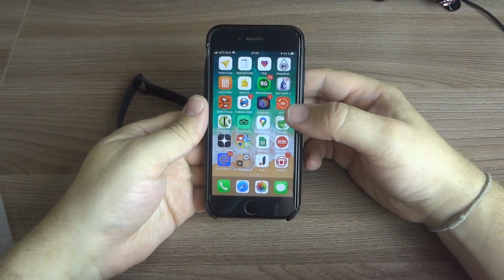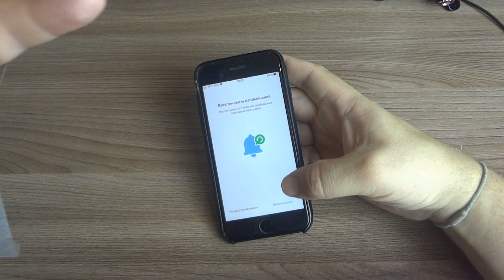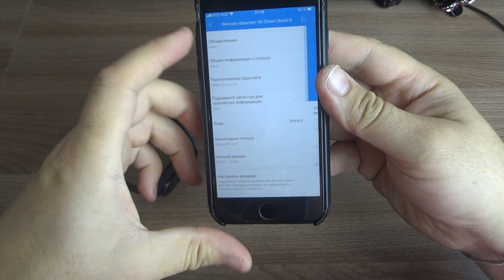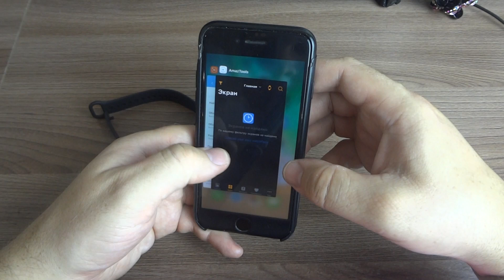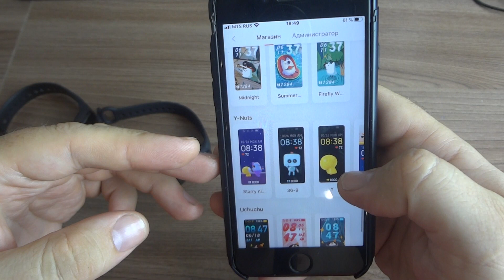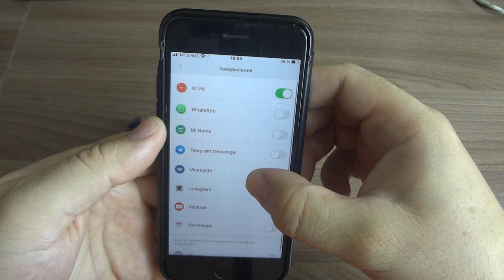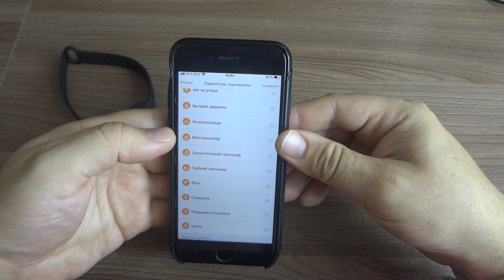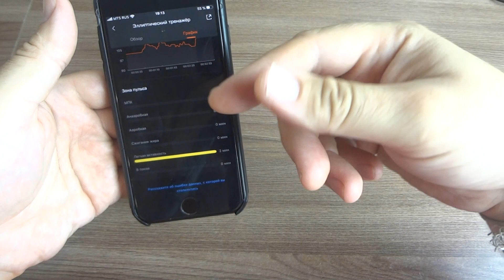ОБЗОР MI BAND 5. НОВЫЕ ФУНКЦИИ. КАК РУСИФИЦИРОВАТЬ КИТАЙСКУЮ ВЕРСИЮ?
ВСЕМ ПРИВЕТ! В этом обзоре посмотрим на китайскую версию Xiaomi MI BAND 5, русифицируем браслет , а так же разберемся с функциями и настройками.
⇒ Как экономить на покупках в Китае? Кэшбэк сервис Backit
⇒ Хочешь узнать не завышает ли продавец цену на товар? Установи плагин Backit